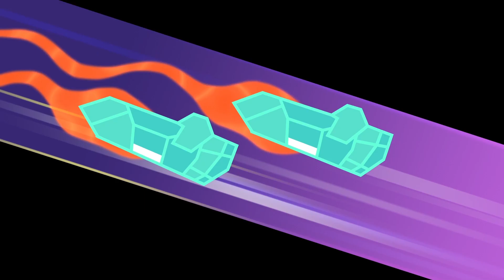Coloring Books with Om Nom | Cut The Rope | Om Nom Stories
Om Nom needs your help to get back the color into his life.